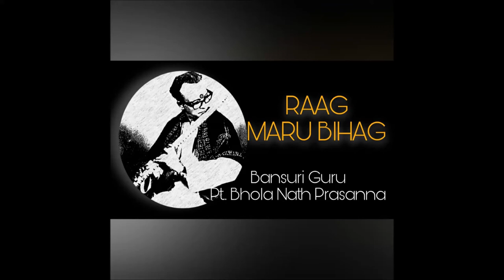BANSURI GURU PT. BHOLA NATH PRASANNA | RAAG MAARU BIHAG | RARE RECORDING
Bansuri Guru Pt. Bhola Nath Prasanna is the Guru of Padma Vibhushan Pt. Hari Prasad Chaurasia. A Sangeet Natak Academy (UP) Awardee, Pt. Bhola Nath Prasanna has taught some of our country’s finest flute players, artists and music composers.

This is a rare audio recording of Pt. Bhola Nath Prasanna ji’s wonderful rendition of Raag Maaru Bihag. This magical rendition was recorded 40 years back.